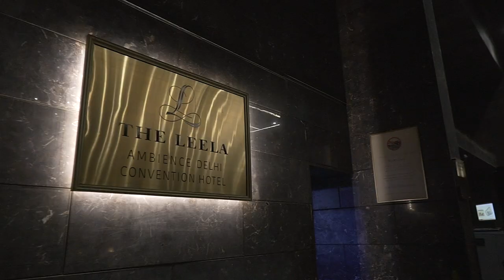Documentary Film [ TraditionalWedding Movie ] | Richa Shashank | Toshi Unplugged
Toshi Unplugged Films is a Weddings and Fashion film making company based in Mumbai and Delhi NCR, India.

We also create videos on understanding and exploring ways to create amazing wedding films and while we are at it , why not help 'To Be Couples' and Fashion enthusiasts to choose the best wedding filmmaker and cinematographers, and we create beautiful music for you too !

People who hired us said this

If you like our videos or have experienced working with us, don't forget to leave a comment in above facebook page link

# Behind the Scenes films for Music Videos & Fashion shoots
# Cinematic film editing
# Color Correction in our Toshi Unplugged Studio in Andheri West
# Color Grading Film Look
# Color Grading Commercial Look
# Music Video Production ( Audio & Film )
# Background Music
# Cinematic Music
# Audio Mixing and Mastering
# Audio Dubbing for short films and commercial films
# Photography Editing
# Tuitions on Film production and photography